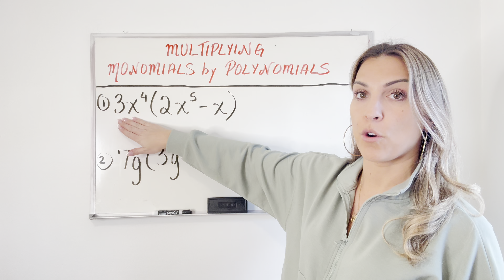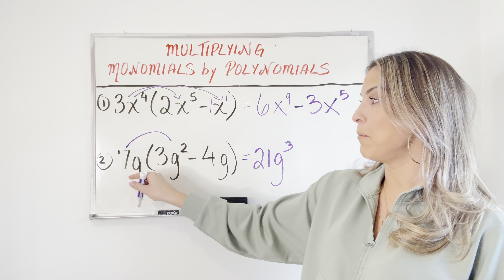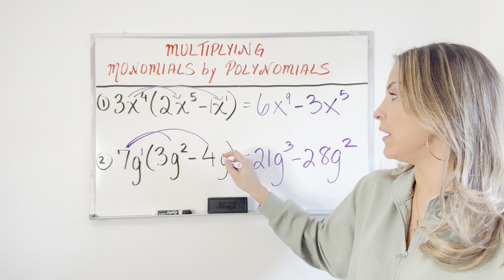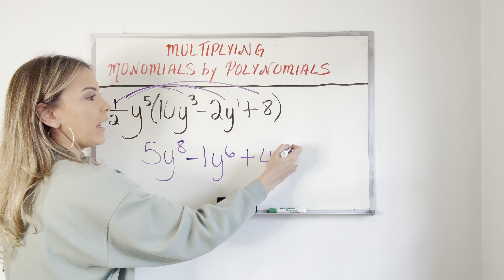Multiplying Monomials by Polynomials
In this algebra video, I'll show you how to multiply monomials by polynomials. We'll review the distributive property and the product of powers rule that you will need to know in order to multiply these expressions.

The video will explain that the monomial outside of the parentheses will be multiplied by each term inside of the parentheses. We will multiply the coefficients, keep the bases, and add the exponents for the like bases. We have to remember that a variable without an exponent can be rewritten as that variable to the 1st power - so don't forget to add the one!

The answers to the practice problems are:
1) 8y^2 - 12y
2) 14x^7 - 21x^6 +7x^5

0:00 Intro - Distributive Prop & Exponent Rules
0:18 Multiply 3x^4 by 2x^5 - x
1:45 Multiply 7g by 3g^2 - 4g
2:24 Multiply 0.5y^5 by 10y^3 - 2y + 8
3:18 Practice Problems!